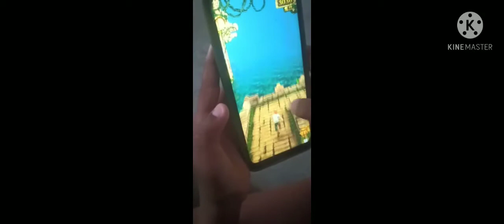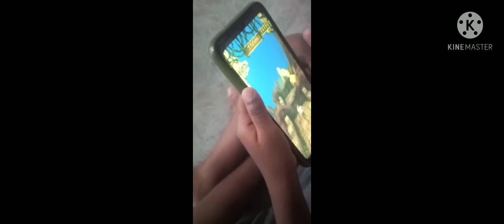Do you like Temple run Game ! let's see the video who is the winner of this video?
Ebenezer v/s Emanuel
let's see who is the winner